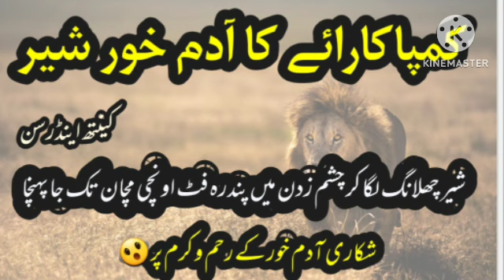kampaka raey ka aadamkhor sher | कम्पाकाराय का आदमखोर शेर | 2nd & last part | Kenneth Anderson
kampaka raey ka aadamkhor sher
कम्पाकाराय का आदमखोर शेर
second and last part
Kenneth Anderson
hunting stories
lion hunting stories
man eater lion hunting story

kahaniyan
sachi kahaniyan
kahaniyan in urdu
kahaniya
urdu kahaniya
urdu kahaniyan
hindi kahaniyan
kahaniya in hindi
moral kahaniya
parion ki kahaniyan
sachi kahaniyan 2023
jadui kahaniya
hindi kahaniya
urdu kahaniya 2020
kisse kahaniyan
urdu kahaniyan 2023
hindi urdu kahaniyan
khofnak kahaniyan
jaadui kahaniyan
sabak amaoz kahaniyan
latest kahaniya
saas bahu kahaniya
moral kahanniya
urdu sachi kahaniayn
hindi kahniya
urdu kahani
urdu kahani 2023
islamic qissey
crime srories
real stories
suspense stories
mirza amjad baig advocate
story by amjad baig
investigation court story
urdu novel by mirza amjad baig
true crime stories
dsp malik safdar hayat
dsp malik safdar hayat stories
malik safdar hayat new stories
sabir rajput
top stories
sabir hussain rajput
inspector nawaz khan
nawaz khan stories
inspector nawaz khan books
inspector nawaz khan stories pdf
inspector nawaz khan stories download
inspector nawaz khan novels
inspector nawaz khan series
tahir javed mughal
एक शिकार की कहानी
अजीब कहानी है
अजीब घटनाएँ
हिंदी कहानियाँ
सच्ची कहानी
दिलचस्प कहानियाँ
एक अपराध कथा
पुलिस की कहानियाँ